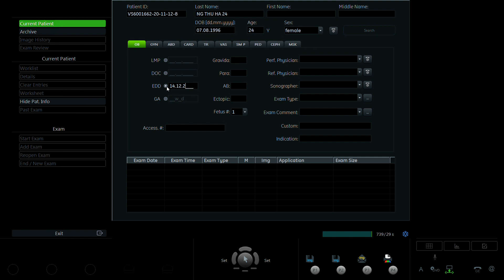NGUYỄN THU HÀ 1996 1